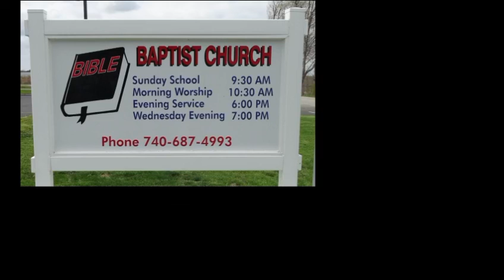"I Am" - Pastor Roy Maple